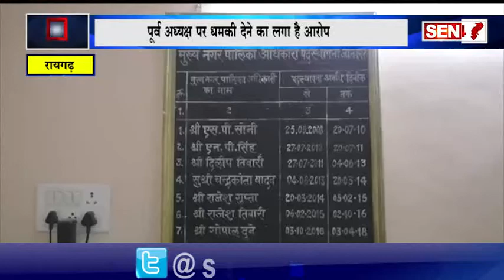रायगढ़ : डॉ राजेन्द्र प्रसाद के जन्मदिवस को अधिवक्ता संघ ने अधिवक्ता दिवस के रूप में मनाया।